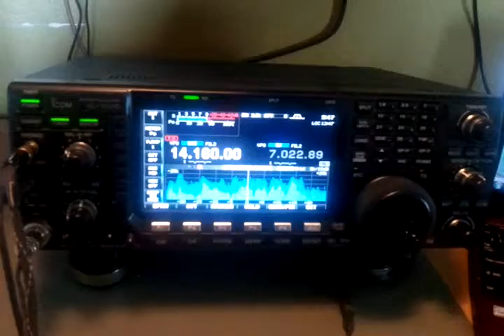ES4/M0EDX & RN3BO 20 m SSB QSO